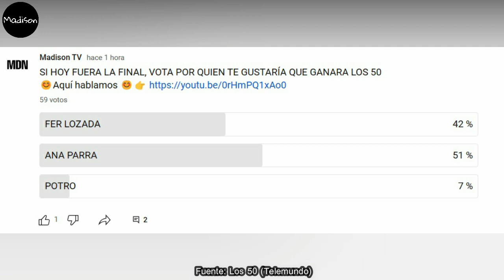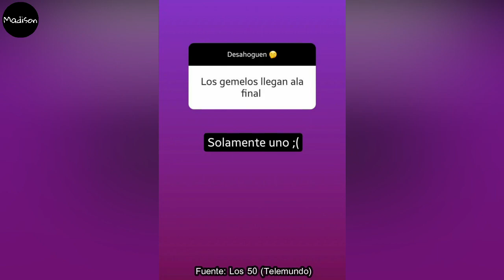JULIA Y RAFA VS POTRO ¿FER LOZADA LOS DEFIENDE? SOLO UNO LLEGA A FINAL AVANCE LOS 50 (CAPITULO 28)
THALI
MANELYK
Isabella
Dania
Yulianna
Coch
Ceci
Isa
Juan pablo
Luisa Fernanda
Fer de la mora
Esteban
Douglas
ZERBONI
Lorenzo
Potro
Lambda
Sebastian
Polo
Rafael
Asaf
Fernando
Karely
Gianmarco
BEBESHITA
Brandon
Jose
Daniela
Jessica
Nicky
Anahí
Glenda
Lozada
Julia
Macky
Ana
Julio
Beta
Kim
Adriano
Suavecito
Michelle
OJANI
Rey GRUPERO

LOS 50 EN VIVO HOY 02 DE AGOSTO
LOS 50 CAPITULÓ 12 EN VIVO COMPLETO
LOS 50 EN VIVO HOY 03 DE AGOSTO

Avance LUNES 14 DE AGOSTO, LUNES 14 DE AGOSTO 2023 (CAPITULO 20), LOS 50 capítulo 20, LOS 50, EXATLON ESTADOS UNIDOS TEMPORADA 07, domingo de eliminación EXATLON Estados Unidos 2023, nuevos episodios, LOS 50 capitulo 20 en vivo, LOS 50 capitulo 20 completo, LOS 50 ESTRENÓ, LOS 50 EN VIVO, El Resumen De LOS 50 Capítulo 20, LOS 50 HOY 14 DE AGOSTO

Avance MARTES 15 DE AGOSTO, MARTES 15 DE AGOSTO 2023 (CAPITULO 21), LOS 50 capítulo 21, LOS 50, EXATLON ESTADOS UNIDOS TEMPORADA 07, domingo de eliminación EXATLON Estados Unidos 2023, nuevos episodios, LOS 50 capitulo 21 en vivo, LOS 50 capitulo 21 completo, LOS 50 ESTRENÓ, LOS 50 EN VIVO, El Resumen De LOS 50 Capítulo 21, LOS 50 HOY 15 DE AGOSTO

Avance MIERCOLES 16 DE AGOSTO, MIERCOLES 16 DE AGOSTO 2023 (CAPITULO 22), LOS 50 capítulo 22, LOS 50, EXATLON ESTADOS UNIDOS TEMPORADA 07, domingo de eliminación EXATLON Estados Unidos 2023, nuevos episodios , LOS 50 capitulo 22 en vivo, LOS 50 capitulo 22 completo, LOS 50 ESTRENÓ, LOS 50 EN VIVO, El Resumen De LOS 50 Capítulo 22, LOS 50 HOY 16 DE AGOSTO

Avance JUEVES 17 DE AGOSTO, JUEVES 17 DE AGOSTO 2023 (CAPITULO 23), LOS 50 capítulo 23, LOS 50, EXATLON ESTADOS UNIDOS TEMPORADA 07, domingo de eliminación EXATLON Estados Unidos 2023, nuevos episodios, LOS 50 capitulo 23 en vivo, LOS 50 capitulo 23 completo, LOS 50 ESTRENÓ, LOS 50 EN VIVO, El Resumen De LOS 50 Capítulo 23, LOS 50 HOY 17 DE AGOSTO

Avance VIERNES 18 DE AGOSTO, VIERNES 18 DE AGOSTO 2023 (CAPITULO 24), LOS 50 capítulo 24, LOS 50, EXATLON ESTADOS UNIDOS TEMPORADA 07, domingo de eliminación EXATLON Estados Unidos 2023, nuevos episodios, LOS 50 capitulo 24 en vivo, LOS 50 capitulo 24 completo, LOS 50 ESTRENÓ, LOS 50 EN VIVO, El Resumen De LOS 50 Capítulo 24, LOS 50 HOY 18 DE AGOSTO

Avance LUNES 21 DE AGOSTO, LUNES 21 DE AGOSTO 2023 (CAPITULO 25), LOS 50 capítulo 25, LOS 50, EXATLON ESTADOS UNIDOS TEMPORADA 07, domingo de eliminación EXATLON Estados Unidos 2023, nuevos episodios, LOS 50 capitulo 25 en vivo, LOS 50 capitulo 25 completo, LOS 50 ESTRENÓ, LOS 50 EN VIVO, El Resumen De LOS 50 Capítulo 25, LOS 50 HOY 21 DE AGOSTO

Avance MARTES 22 DE AGOSTO, MARTES 22 DE AGOSTO 2023 (CAPITULO 26), LOS 50 capítulo 26, LOS 50, EXATLON ESTADOS UNIDOS TEMPORADA 07, domingo de eliminación EXATLON Estados Unidos 2023, nuevos episodios, LOS 50 capitulo 26 en vivo, LOS 50 capitulo 26 completo, LOS 50 ESTRENÓ, LOS 50 EN VIVO, El Resumen De LOS 50 Capítulo 26, LOS 50 HOY 22 DE AGOSTO

Avance MIERCOLES 23 DE AGOSTO, MIERCOLES 23 DE AGOSTO 2023 (CAPITULO 27), LOS 50 capítulo 27, LOS 50, EXATLON ESTADOS UNIDOS TEMPORADA 07, domingo de eliminación EXATLON Estados Unidos 2023, nuevos episodios, LOS 50 capitulo 27 en vivo, LOS 50 capitulo 27 completo, LOS 50 ESTRENÓ, LOS 50 EN VIVO, El Resumen De LOS 50 Capítulo 27, LOS 50 HOY 23 DE AGOSTO

Avance JUEVES 24 DE AGOSTO, JUEVES 24 DE AGOSTO 2023 (CAPITULO 28), LOS 50 capítulo 28, LOS 50, EXATLON ESTADOS UNIDOS TEMPORADA 07, domingo de eliminación EXATLON Estados Unidos 2023, nuevos episodios, LOS 50 capitulo 28 en vivo, LOS 50 capitulo 28 completo, LOS 50 ESTRENÓ, LOS 50 EN VIVO, El Resumen De LOS 50 Capítulo 28, LOS 50 HOY 24 DE AGOSTO